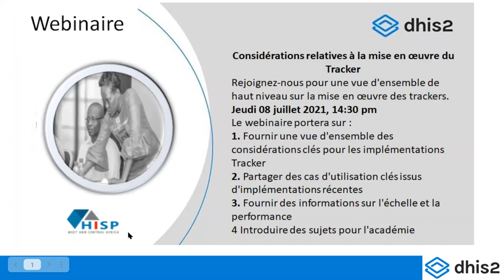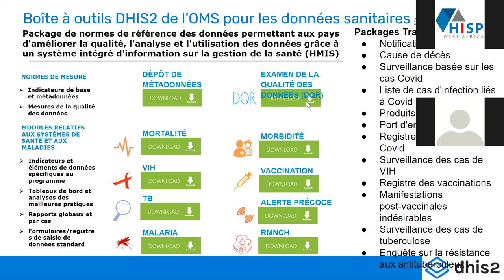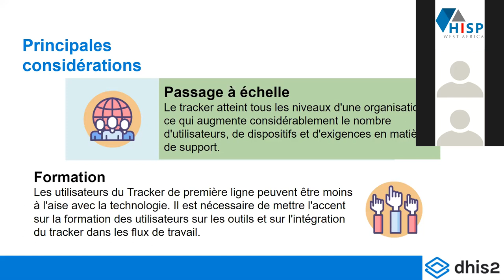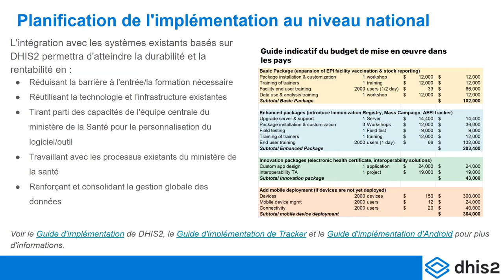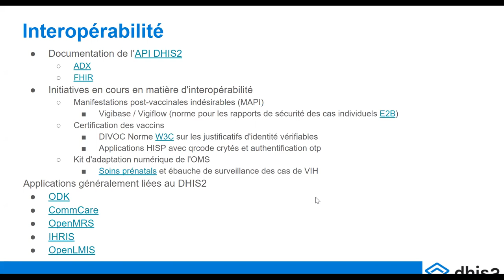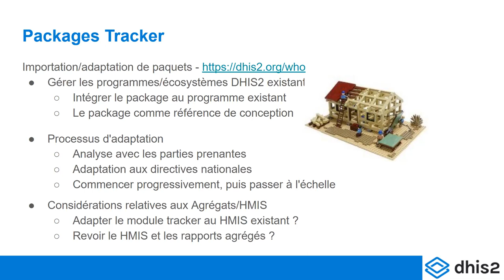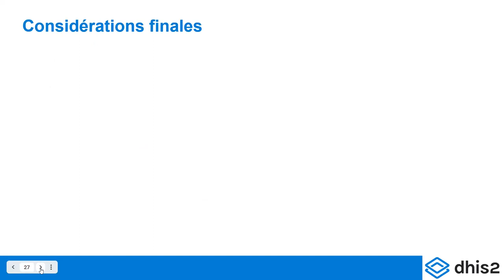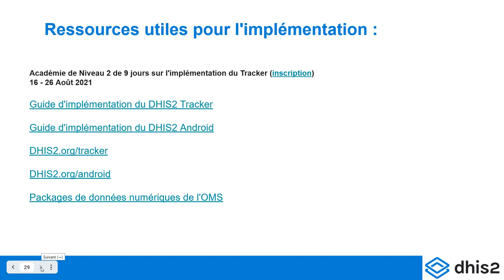Webinaire - introduction de haut niveau sur l'implémentation du Tracker